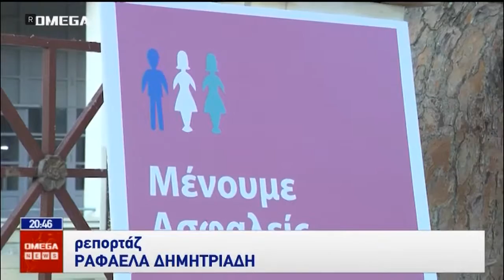Τίποτα δεν εμποδίζει την πορεία με τις ροζ φιγούρες- 16η πορεία κάτω από πρωτόγνωρες συνθήκες.